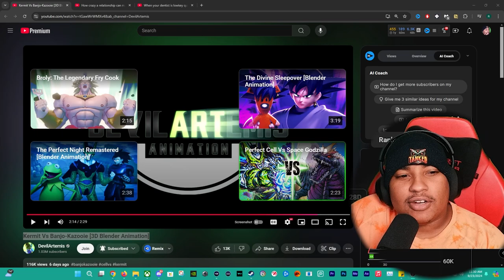Kermit the Frog: The Banjo Kazooie Reaction We Needed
Join me on an unforgettable journey in this reaction video as I dive headfirst into the hilarious clash between Kermit and Banjo-Kazooie, brought to life by the genius DEVILARTEMIS! 🎉 This anime-inspired brawl is packed with laughter, jaw-dropping surprises, and breathtaking animation that you absolutely can't afford to miss! In this video, I’ll share my thoughts and reactions as we watch these legendary characters battle it out in a side-splitting spectacle. Whether you're a devoted fan of Kermit the Frog, Banjo-Kazooie, or just love a fantastic anime parody, this video promises thrills for everyone! Share your favorite moments from the video in the comments and let me know who you think would triumph in this epic showdown!